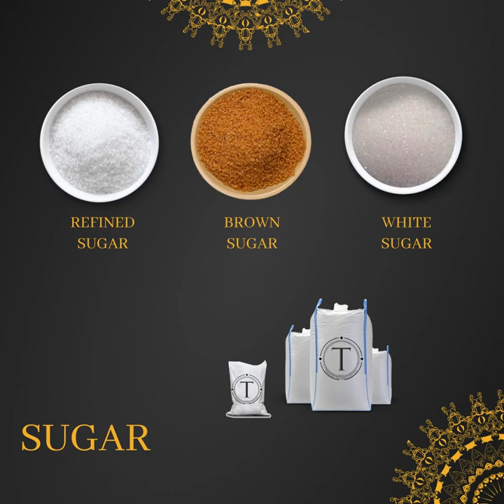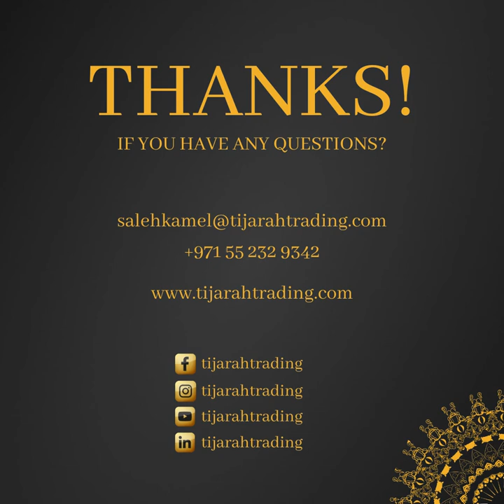Tijarah Trading Products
• International Trade Procedures
• Business Development.
• Negotiation Skills and Strategy gained through Extensive Experience in Managing the Company.
• Launch new Products and/or new Markets.
• Skills in Communication and International Relations.
• Experience in the Food & Beverage Industry and Trade.

TTCL TRADE
PRODUCT: RAW SUGAR (ICUMSA 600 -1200)
PRODUCT: REFINED SUGAR (ICUMSA 45)
PRODUCT: CHOCOLATE
PRODUCT: NUTELLA
PRODUCT: CHICKEN
PRODUCT: NOCILLA
PRODUCT: COLACAO
PRODUCT: SOYBEAN

PROCEDURE:
1- Buyer Company Profile
2- Buyer KYC

Saleh Kamel
CEO, Saleh Kamel Group
Dubai - UAE

Stanley Searles
CEO, Tijarah Trading Co. Ltd
Chaguanas - Trinidad and Tobago